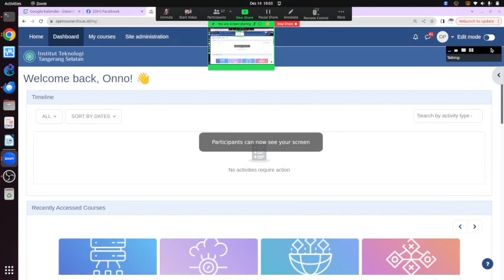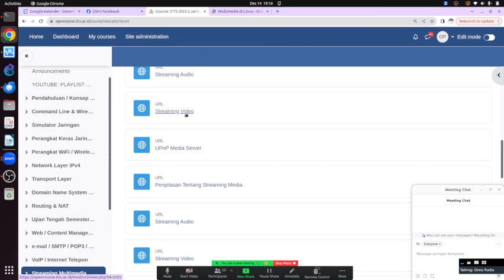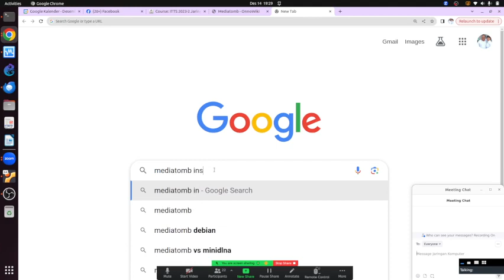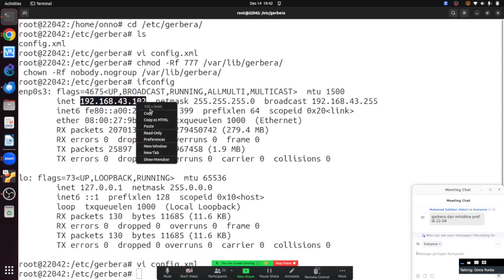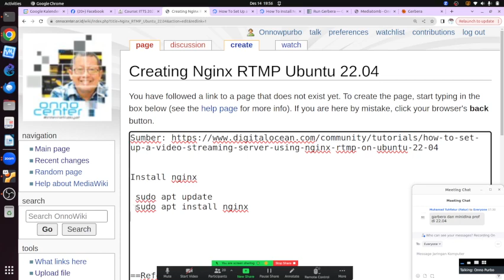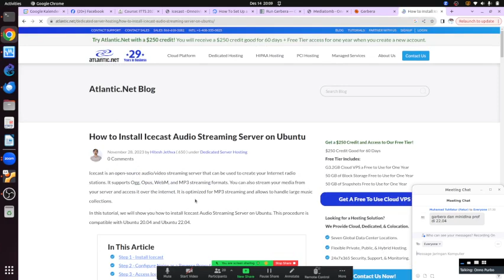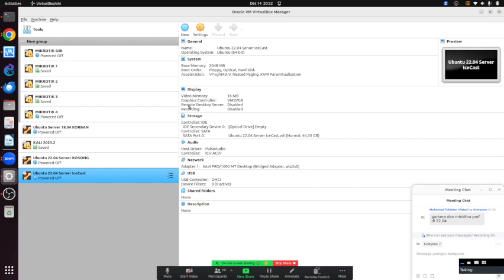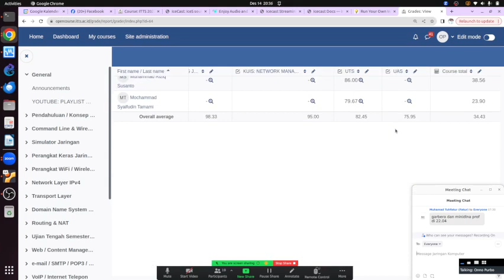OWP 20231214 ITTS jaringan membuat server streaming video audio